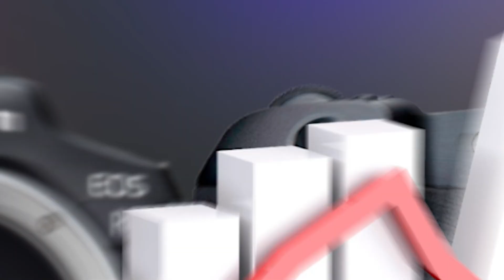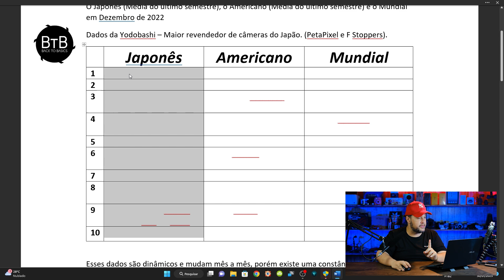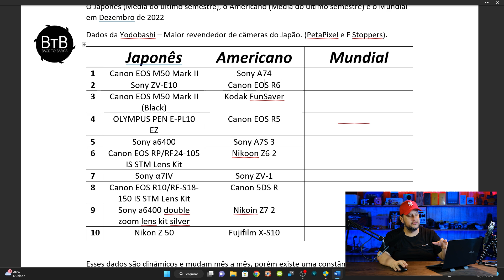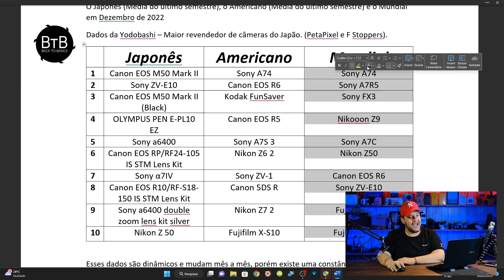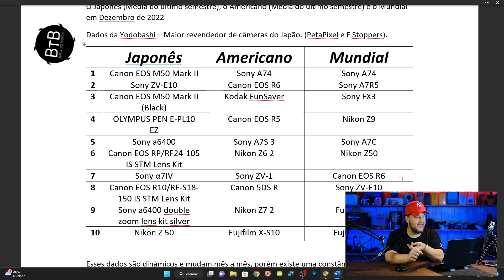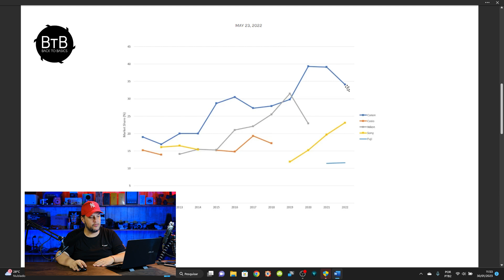Vendas da Canon Tem Queda Vertiginosa e Sony Domina!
Mercado de câmeras novas está em crise!